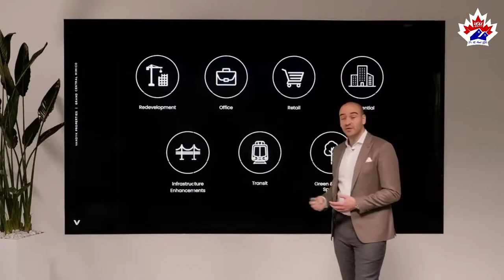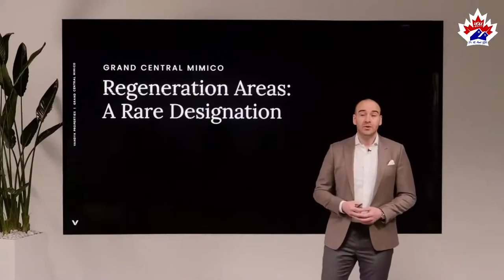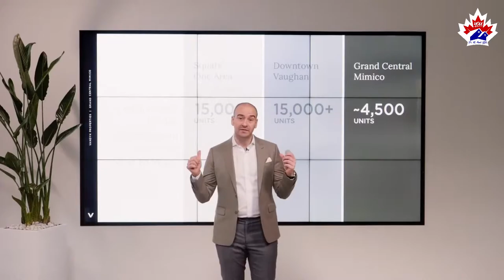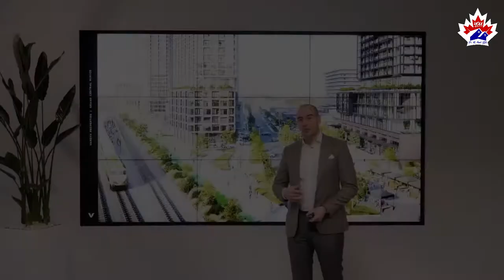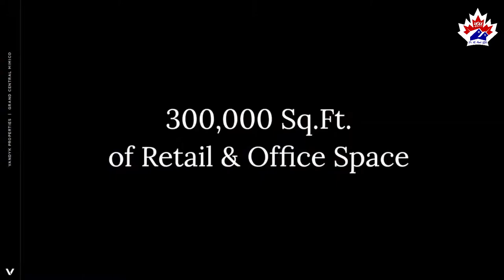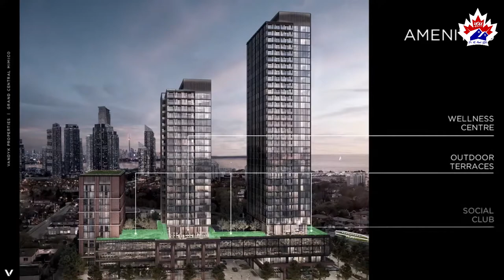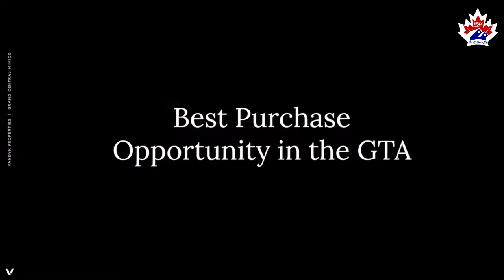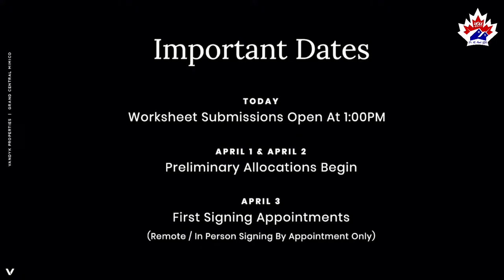Grand Central Mimico Exclusive Live Launch